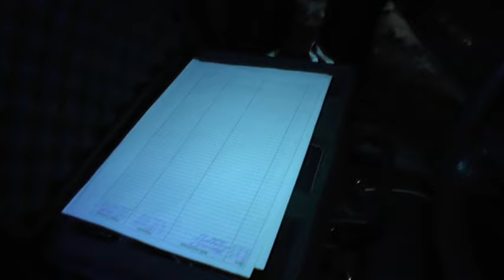Пьяный крикун на "Ладе Приора", ул. Мопра. Место происшествия 05.04.2017